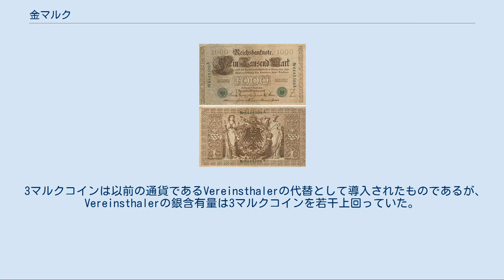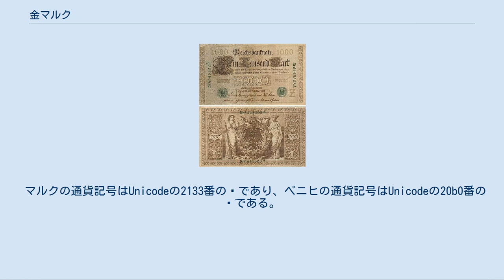金マルク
金マルク（きんマルク、ドイツ語: Goldmark）は、ドイツ帝国で1873年から1914年にかけて使用された通貨である。
 正式名称は単にマルクだが、区別のために金マルクと呼ばれる。
 オーストリアの統一ターラー銀貨 ドイツ帝国成立以前、ドイツには多くの領邦が分立しており、それぞれが様々な通貨を発行していたが、それらの多くはターラーの一種で純銀16⅔グラムを含む銀貨であるVereinsthaler（統一ターラー）と交換できた。
マルクは銀よりも金を基盤とする通貨であったが、慣例として3マルク＝1 Vereinsthaler という固定交換レートが用いられた。
ドイツ南部では既にGulden（南ドイツグルテン）という金貨が勘定の基本単位として用いられていた。
これは4⁄7 統一ターラーに相当し、従って、新しい通貨制度においては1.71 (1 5⁄7)マルクに相当する事になった。
 ブレーメンは、それまでThaler（ブレーメン・ターラー）という通貨を用いていた。
これはマルクと1 金Thaler = 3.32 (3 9⁄28) マルクの率で直接交換された。
ハンブルクは、1873年まで独自のマルク（ハンブルク・マルク）という通貨を使っていた。
これは新しい金マルクとの間で、1 ハンブルクマルク= 1.2 金マルクの率で交換された。
 1876年1月1日以降、マルクは唯一の法定通貨となった。
このマルクを現在「金マルク」と呼んでいる。
金マルクは2790マルクで1キログラムの純金と等価という金本位通貨であった（1マルク=純金358mg）。
一方、マルクと金の兌換が停止された1914年8月4日以降のドイツマルクはパピエルマルクという用語で呼ばれている。
 つまり、「金マルク」という名称は、第一次世界大戦によるハイパーインフレーションの間に貨幣価値が急激に失われる事となったパピエルマルクと区別するために後に作られた用語である。
ヴェルサイユ条約に基づく戦争賠償では、ドイツはパピエルマルクではなく金マルクで1320億マルク（純金に換算すると、47,256トン相当）の支払いを求められた。
 1ペニヒから1マルクまでの各種のコインが統一デザインで帝国全土に発行された。
その一方で、1マルクより上の通貨は帝国の各構成国ごとに発行され、その裏面は統一デザインとしてドイツ帝国国章である鷲の紋章（ライヒスアドラー）とし、表面は各国独自のデザインを採用した。
表面のデザインは各国の君主の肖像が一般的であったが、自由都市であるブレーメン、ハンブルク、リューベックでは市章が用いられた。
小さな国が発行した通貨は非常に少数であったため、それらは非常に希少価値が高い。
この当時、唯一リッペ侯国だけが金貨を発行しなかった国である。
 1マルク銀貨（1875年鋳造） 銀貨は純度.900で1マルクにつき5グラムの銀で製造された。
2マルクと5マルクの銀貨の製造は1915年には終了したが、1マルクのコインは1916年まで製造された。
少数ながら3マルクコインも1918年まで製造され、また1/2マルクコインは銀貨として1919年まで製造された。
 3マルクコインは以前の通貨であるVereinsthalerの代替として導入されたものであるが、Vereinsthalerの銀含有量は3マルクコインを若干上回っていた。
 しかしながら、5マルクコインの銀含有量は古いターラー銀貨（及びその他のクラウンサイズのコイン）とかなり近い。
 10マルク金貨（1880年鋳造） 金貨は純度.900で、2790マルク=金1キログラム（1マルク＝約0.358グラム）となるように製造された。
金貨の製造は1915年で終了した。
なお、5マルク金貨が製造されたのは1877～1878年のみである。
 1000金マルク紙幣（1910年） 銀行券は帝国国庫及びドイツ帝国銀行(Reichsbank)から発行され、帝国のいくつかの構成国の銀行からも発行された。
帝国国庫発行の帝国紙幣(Reichskassenschein)は5、10、20、50マルクが発行された一方、ドイツ帝国銀行券(Reichsbanknote)は20、50、100、1000マルクが発行された。
1914年以降に発行されたこれらの銀行券はパピエルマルクと呼ばれる。
 マルクの通貨記号はUnicodeの2133番のℳであり、ペニヒの通貨記号はUnicodeの20b0番の₰である。